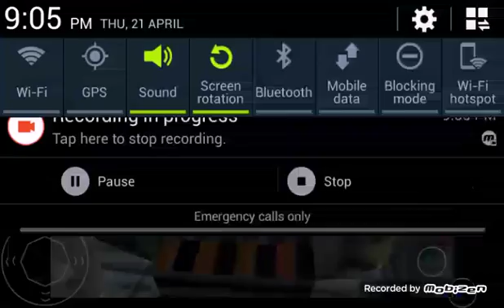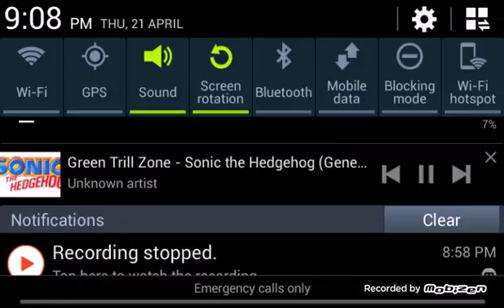Super Donkey Kong 64:Sonic?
I Decided To Do This With Super dk64.z64 And The Play As Sonic In SM64.ppf With ROM Patcher And Made Super Donkey Kong Sonic 64.

Hack Made By:Kaze Emanuar (Super Donkey Kong 64)
Patched ROM Made By:Me
Enioy :)